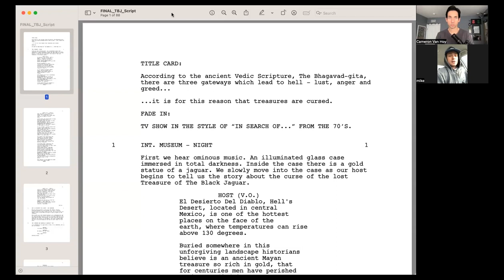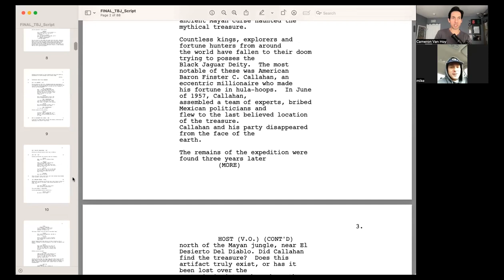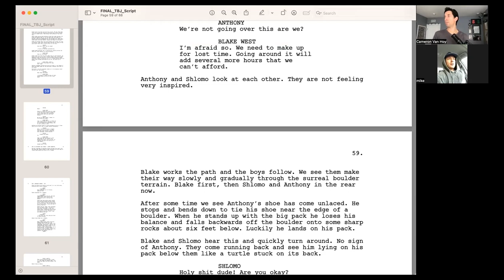Making your first film, being cast in high Town on Showtime and more.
Cam & Mike talk about their experiences making their first films, Mike's landing a series regular on Showtime's High Town and much more.